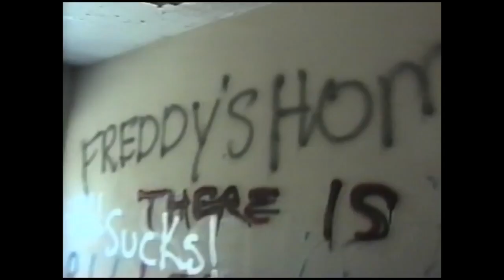"My BUTT" By The FECES PiECES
Written and Performed by BRiAN DEAD (Brian Greyard)
Additional Vocals
& Recording Engineer: S.T.F. Def (sHANE tEA fRENCH)
As the BAND: "THE FECES PiECES"
Ithaca College, 1992